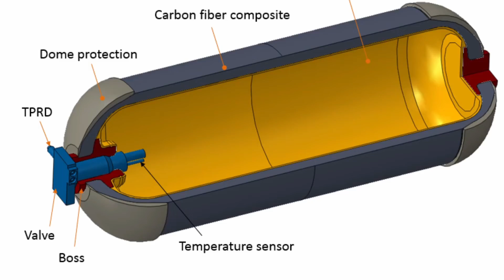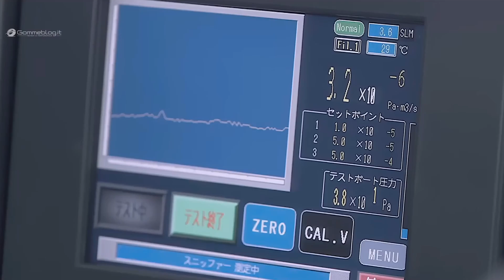Why Hydrogen Combustion Engines Are Making A Shocking Comeback.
In this video, I discuss the commitments Bosch and Toyota have made to develop and commercialize hydrogen-powered cars. 👍